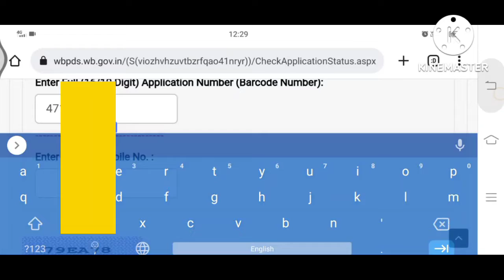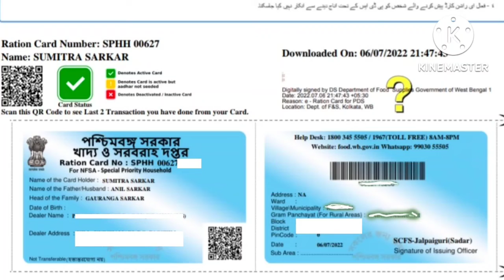নতুন ই-রেশন কার্ড ডাউনলোড করার সহজ পদ্ধতি west bengal 2022/08/09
নতুন ই-রেশন কার্ড ডাউনলোড করার সহজ পদ্ধতি

নতুন Update application status check in digital ration download for west bengal wbpds 2022

How to ration card application status check in mobile in west bengal food department website link search your barcode number & type from no nest capture code an searching for all'application details check and nest option digital ration card download click now.

Digital ration download online link 🔗

ডিজিটাল রেশন কার্ড ডাউনলোড পদ্ধতি

                          BIKI YT STUDIO